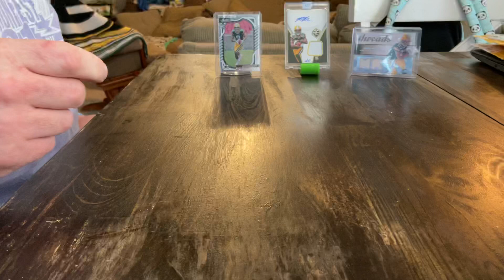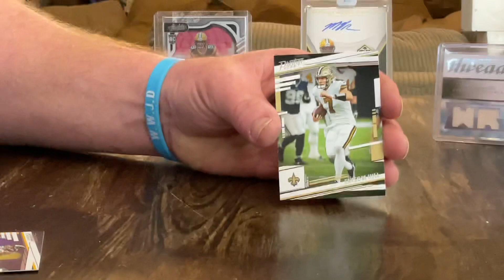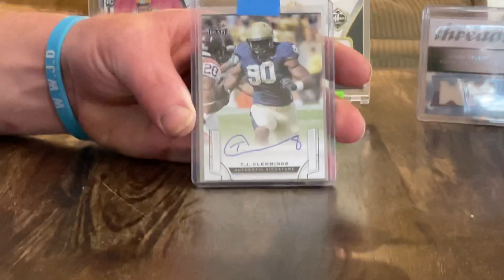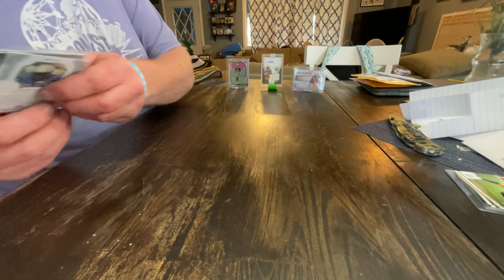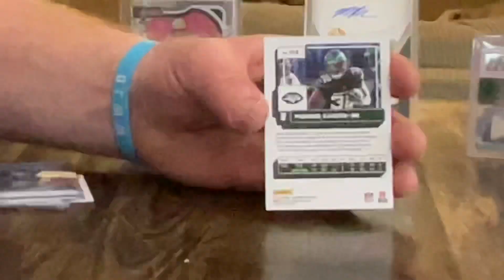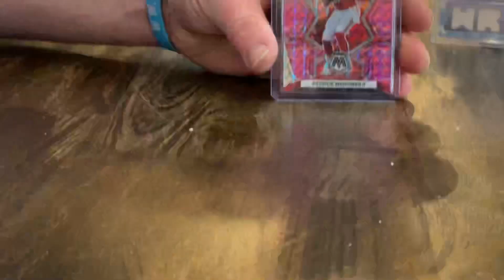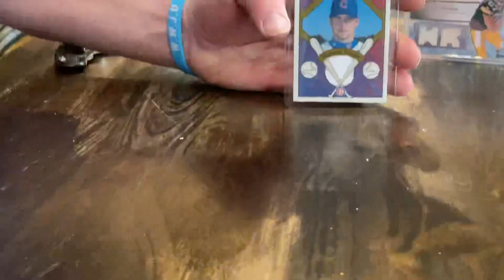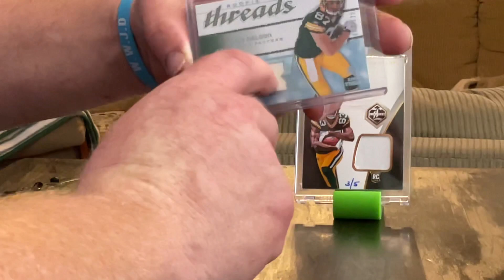2nd video mail rips